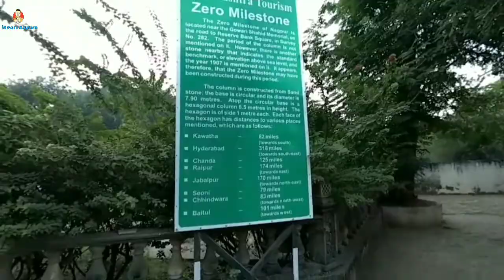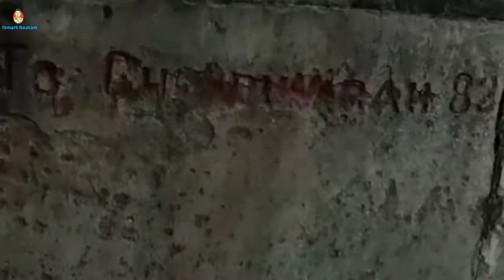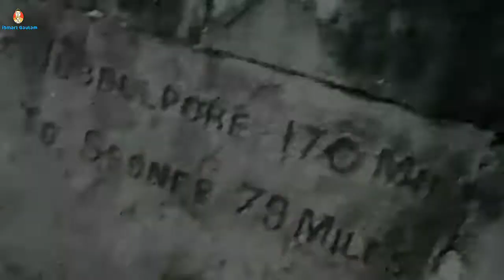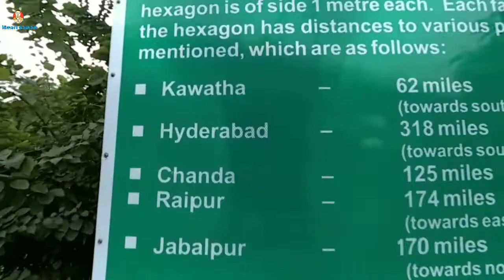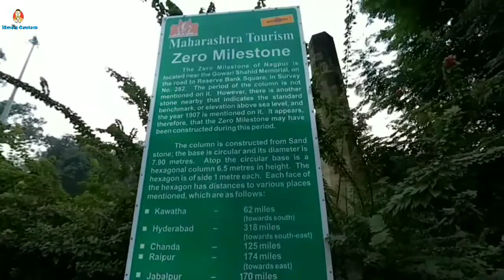Center Point of India | Bharat ka Kendra Bindu | भारत का केंद्र बिंदु | Nagpur center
Center Point of India | Zero Mile | Bharat ka Kendra Bindu | भारत का केंद्र बिंदु | Nagpur cente.

Zero Mile Stone is a monument built by British during the Great Trigonometrical Survey of India in 1907 in Nagpur, Maharashtra. The Zero Mile Stone consists of a pillar made up of sandstone and another small stone representing the GTS Standard Bench Mark, and four stucco horses that were added later. The height of the top of the pillar is 1020.171 feet above mean sea level. In 2008, The Times of India undertook to maintain the monument for the next 5 years.

Contrary to the popular belief, there is no verifiable evidence that it is a monument locating the geographical centre of colonial India in the city of Nagpur, Maharashtra, or that the Zero Mile Stone was erected by the British to use this point to measure all the distances.[6] Nevertheless, the city of Nagpur lies geographically center to all the four major metros of India, viz. Chennai, Mumbai, Kolkata and New Delhi.

The following table gives the distances from Zero Mile in Nagpur to places as marked on the hexagonal base of the pillar

Place Distance in Miles Direction
Raipur 174 East
Hyderabad 318 South-East
Chandrapuri 125 South-East
Jabalpur 170 North-East
Seoni 79 North-East
Chhindwara 83 North-West
Betul 101 West

नागपुर के जीरो माइल

महाराष्ट्र के नागपुर में जीरो माइल एक स्मारक है। अंग्रेजों के शासन काल में यह जगह भारत का केंद्र बिंदु थी। अंग्रेजों ने ही यहां पर जीरो माइल स्टोन लगाया और उस समय यहीं से देश के अन्य हिस्सों की दूरी मापी जाती थी। यहां के जीरो माइल स्टोन पर चार घोड़े और बलुआ पत्थर का एक पिलर बनाया गया है। यह स्थान नागपुर स्थित विधानभवन के दक्षिण-पूर्व में स्थित है।

जीरो माइल के बारें में कुछ खास बातें
जीरो माइल या माइलस्‍टोन भारत का एक ऐतिहासिक स्‍मारक है।
यह 1907 में जीटीएस यानी ग्रेट ट्र‍िग्‍नोमेट्री सर्वे के दौरान बनाया गया था।
इस सर्वे का मकसद पूरे भारत के सब कॉन्‍ट‍िनल को मापना था।
इसी सर्वे के दौरान नागपुर को भारत का केंद्र माना गया था।
हालांकि नागपुर नए और वर्तमान भारत का नहीं, बल्‍कि‍ संयुक्‍त भारत का केंद्र माना जाता रहा है। जब भारत में पाकिस्‍तान और बांग्‍लादेश भी हुआ करते थे।
वर्तमान भारत का भागौलिक केंद्र मध्‍यप्रदेश के जबलपुर जिले के करैन्‍दी गांव में बताया जाता है।